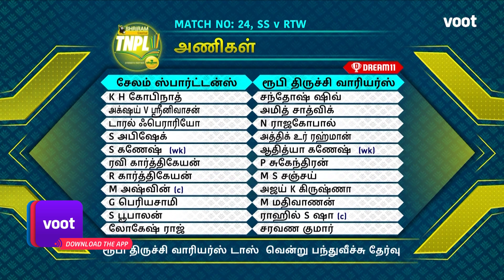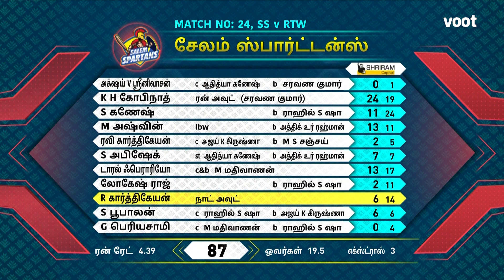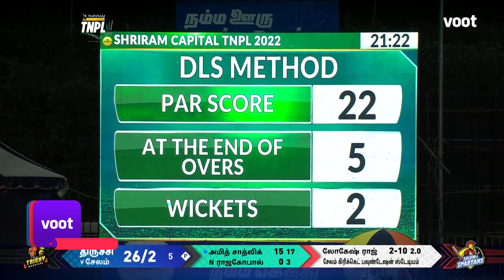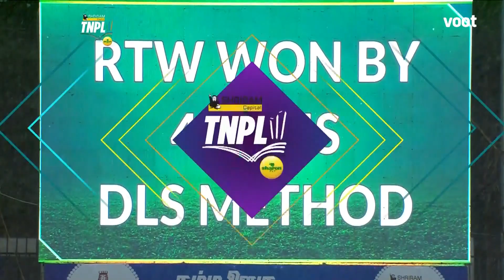Tamil Nadu Premier League | Highlights | SS Vs RTW | Streaming Free On Voot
Watch the best highlights of the Tamil Nadu Premier League Match 24 between Salem Spartans and Ruby Trichy Warriors.